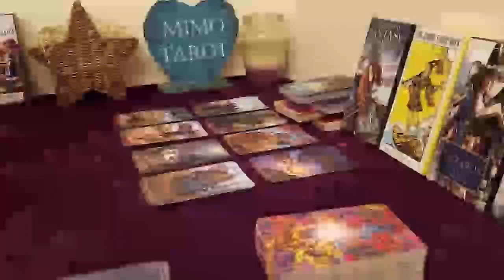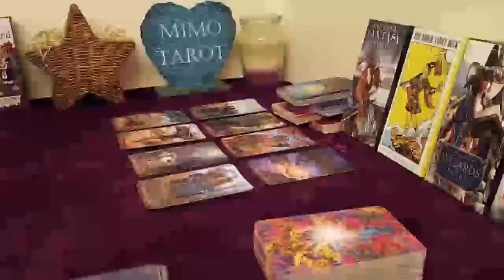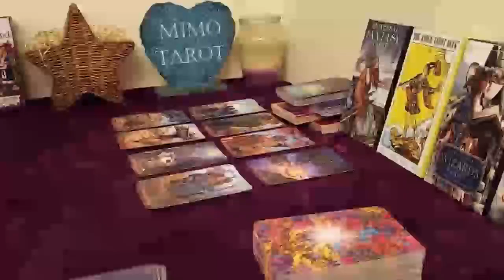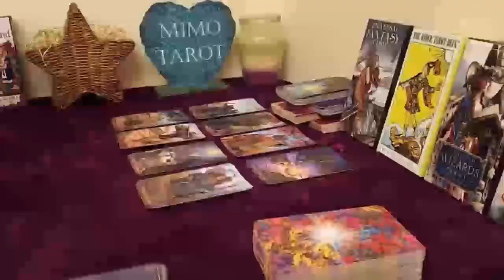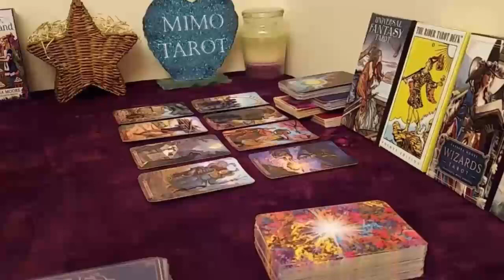LEO TAROT LOVE READING THEY ARE SOOOOO IN LOVE WITH YOU